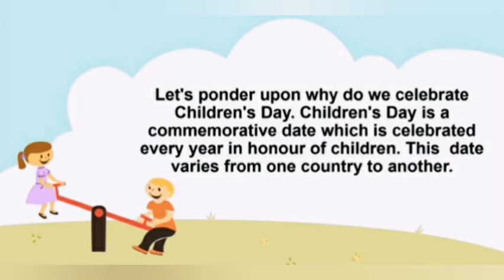Children Day special celebration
Happy Children Day to all children in the world And may god god bless you all forever and ever